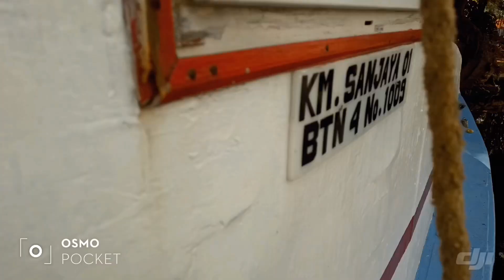Mancing Pulau Seribu - Monster Liong Bun (Pari Hiu)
Fishing trip ke pulau seribu kali ini menggunakan style dasaran dan jigging mendapatkan hiu pari atau liong bun, beberapa spesies karang dan kakap merah.. mancing start dari dermaga PIK